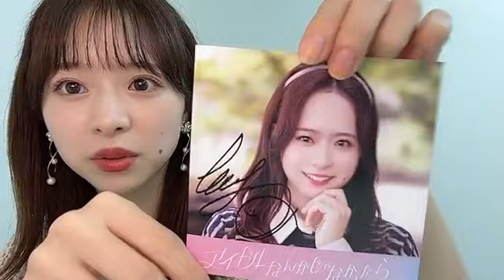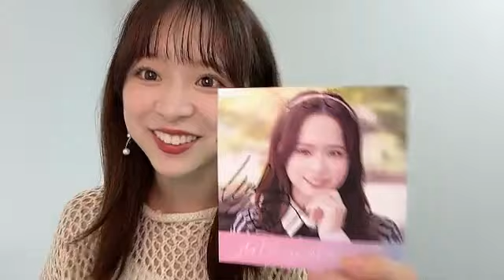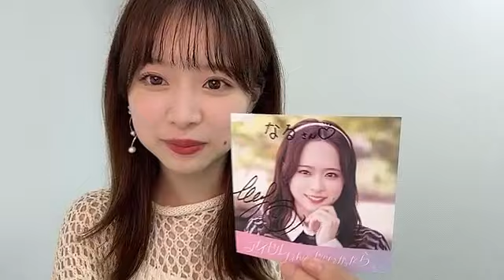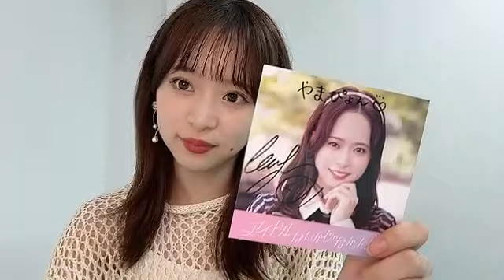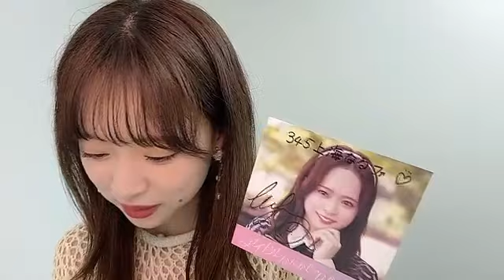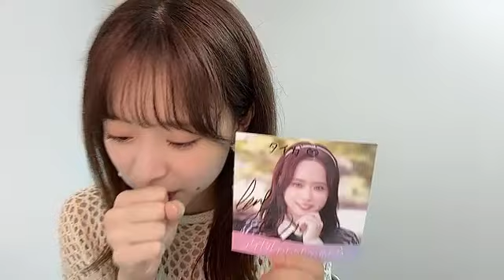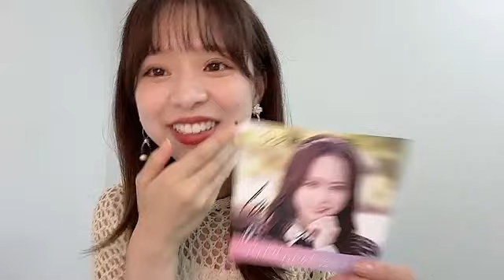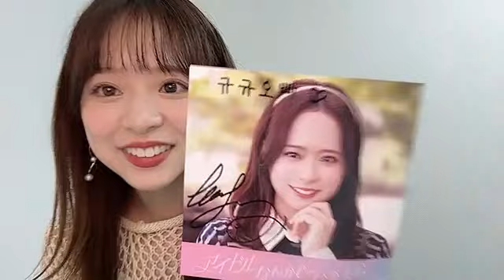2023/09/28 AKB48 Team4 倉野尾成美 SHOWROOM ①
2023年09月28日19時00分40秒 倉野尾 成美（AKB48 チーム4）